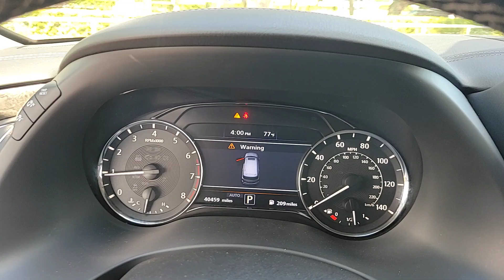2022 INFINITI QX80 Orlando, Sanford, Oviedo, Altamonte Springs, Apopka, FL NP291384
Used 2022 INFINITI QX80 LUXE

Sanford Infiniti
995 Rinehart Rd

ALL WHEEL DRIVE! Silver Plus Certified 1-Owner Excellent Condition. Heated Leather Seats Navigation Third Row Seat Trailer Hitch. CLICK ME!SILVER PLUSSilver Plus vehicles are offered as pre-reconditioned or as-is . Many Silver Plus vehicles have the balance of the manufacturer s warranty remaining and are eligible for the extended protection plans. Silver Plus vehicles come with a comprehensive CARFAX report. Silver Plus vehicles qualify for competitive financing and can help alleviate negative equity. All Vehicles are detailed at delivery. 3-Day/300 Mile Vehicle Exchange or Return Program*: See Program Information page for details.SHOP WITH CONFIDENCECARFAX 1-OwnerPRICED TO MOVEThis QX80 is priced $2 200 below Kelley Blue Book.KEY FEATURES INCLUDELeather Seats Third Row Seat Navigation Sunroof 4x4 Quad Bucket Seats Power Liftgate Rear Air Heated Driver Seat Back-Up Camera Running Boards Premium Sound System Satellite Radio iPod/MP3 Input Onboard Communications System. Rear Spoiler MP3 Player Keyless Entry Privacy Glass Remote Trunk Release. INFINITI LUXE with Anthracite Gray exterior and Graphite interior features a 8 Cylinder Engine with 400 HP at 5800 RPM*. Non-Smoker vehicle Remainder of Factory WarrantyBUY FROM AN AWARD WINNING DEALERSanford INFINITI is a Florida car dealer totally focused on customer satisfaction and value. We are full of INFINITI experts with a committed sales staff with many years of experience satisfying our customers inquiries and automotive needs..